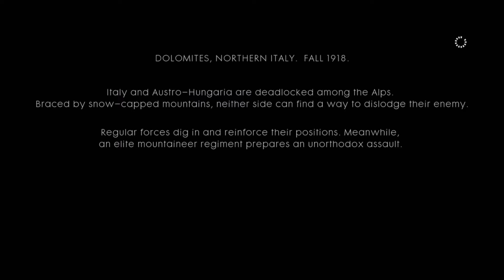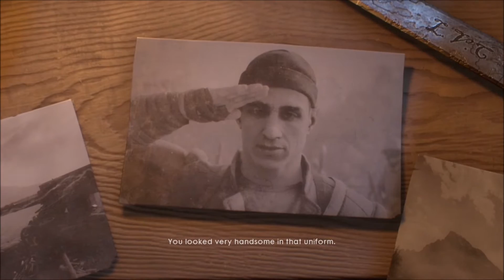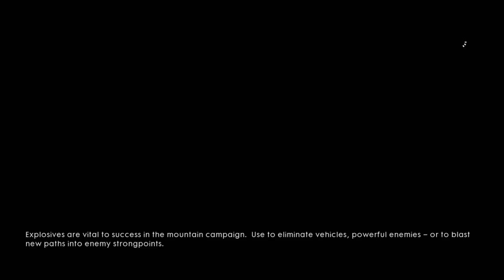Battlefield 1 Game play walkthough Single Player Part 3 Avanti Savoia xbox 1